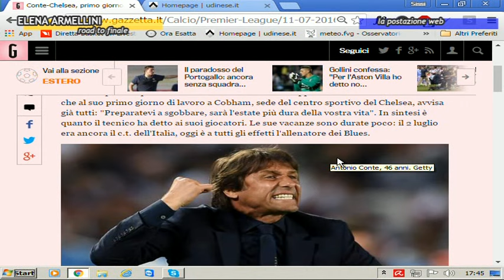Road to finale elena